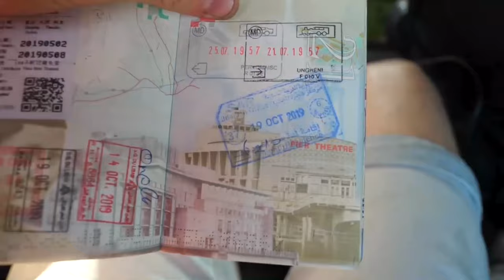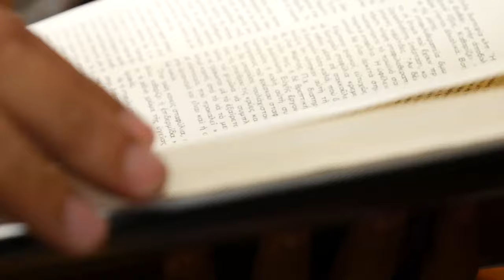What is Adventure (A take on Adventure from a few Adventurers)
Thank you for joining me for my film about adventure. I wanted to get together with some of fellow adventurers and talk about what adventure means to them. Enjoy this short film with global reach from the UK, Pakistan, Kenya, United States and Canada.

I would like to introduce you to some of my fellow adventurers: Tiffany Coates, Moin Khan, Sam Manicom, Stephanie Yue, Jay Sharpiro and Austin Vince. I hope this video brings you great joy and inspiration to go out and see the world and challenge yourself. Meet our adventurers below with bios and links below in order of appearance:

Danell Lynn is a humanitarian, author, fashion designer, speaker, leadership trainer and…is an adventurer and Guinness World Record globe trotter. She is the first solo-woman ever to break the world record for Longest Journey by Motorcycle in a Single country (48,600 miles-featured in the 2018 GWR. Danell was the sole female rider in The Ride of My Life - Cambodia Documentary, and the female rider for expedition Expedition Electric. She was one of 12 women  for a documentary in Northern Pakistan on riding. She continues to do humanitarian work throughout the globe with her foundations Threading Hope and Highwire and has traveled to more than 46 countries.

Sam Manicom set off to ride a motorcycle the length of Africa as a complete novice. He made it home 8 years later having explored 6 continents. He’s the author of 4 motorcycle travel books which are available as paperbacks, on Kindle and as Audiobooks. Sam spends much of his time conducting travel presentations at clubs, motorcycle shows and at events. He is an enthusiastic motorcycle traveller. And a co-host on the monthly Adventure Rider Radio RAW.

Stephanie Yue is a scooter expeditionist, martial artist, illustrator, and blogger. In 2014, she gave up her home to take her Vespa on an epic ride through 49 U.S. states, 7 Canadian provinces, and Baja, Mexico, before eventually flying her Vespa to Europe to continue riding. When she's not on her Vespa she's exploring the world on her other motorcycles, flying and riding local bikes, climbing, rolling, eating, drinking, and making friends along the way."

Jay Shapiro (he/him - Land Cruiser/GS) - Serial entrepreneur, Global Philanthropist, Angel Investor, Adventurer, Burner and all around nice guy. Jay and his family live in Nairobi, Kenya where he is building a social impact gaming movement across Africa. When he's not starting new ventures, you'll find him camping in the Maasai Mara, or climbing Mount Kenya. Be sure to stop by and say hi if you're overlanding through East Africa.

Moin Khan, a biker, a traveler, an adventurer works on the agenda of changing the negative impact of Pakistan created through media, all over the world. He is an entrepreneur of dynamic mind who invites foreigners from all over the world to visit Pakistan and see the different side of Pakistan, the positive side; the mix of his passion with a mission resulted in the outcome of ADifferentAgenda. He initially started his journey on a motorbike from San Francisco to Lahore. Moin Khan believes that traveling is not a means to brag about being in this place or that place. Traveling is to challenge yourself to things outside of your comfort zones, do things you’d never think to do, and to think in ways you never thought to think.

Tiffany Coates is the world’s foremost female motorcycle adventurer having travelled over 300,000 miles, crossing every continent, some of them several times. She discovered motorbike travel by accident with her very first ride being a trip to India when she set off two-up on a BMW R80GS, alongside her best friend and with just two months riding experience between them. Since then she’s ridden just about everywhere including Timbuctoo, Outer Mongolia, Madagascar and all the way to Everest Base Camp from the UK. Remote riding adventures are her passion and each year she heads off on new adventures, this passion for motorbike travel is one that Tiffany now also shares with others in her role as one of the industry’s leading freelance motorcycle guides.

Austin Vince is the curator, with his wife Lois Pryce, of the Adventure Travel Film Festival.  They champion DIY no-budget humanist and internationalist movies.